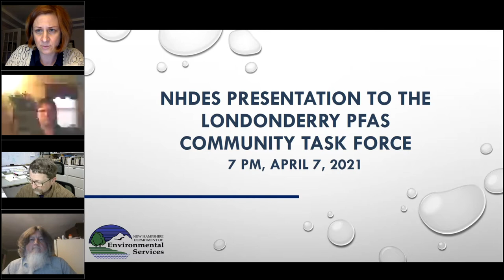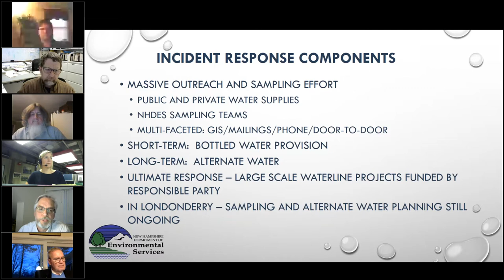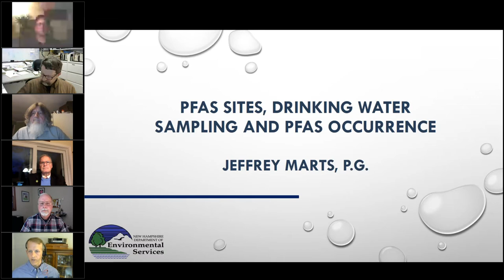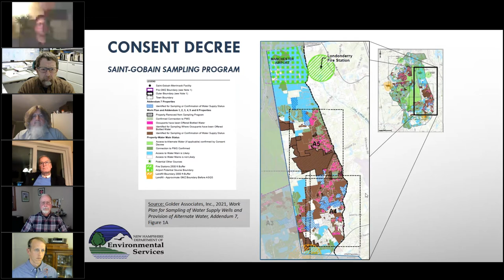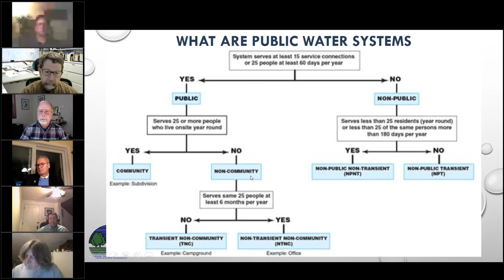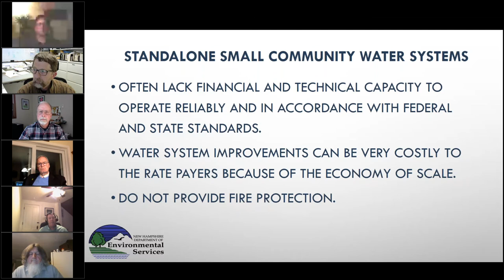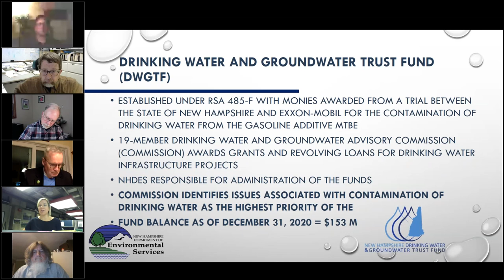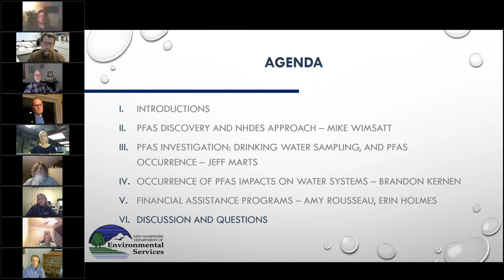PFAS Task Force Meeting 4/7/2021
Remote meeting in order to host a virtual presentation from several representatives with NH Department of Environmental Services, who will provide a “PFAS in Londonderry” primer to Task Force members.